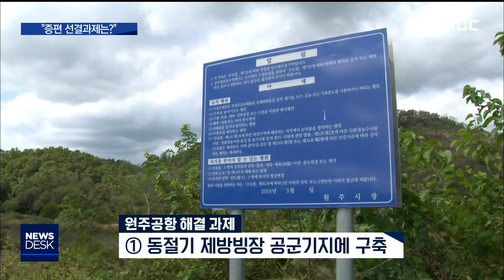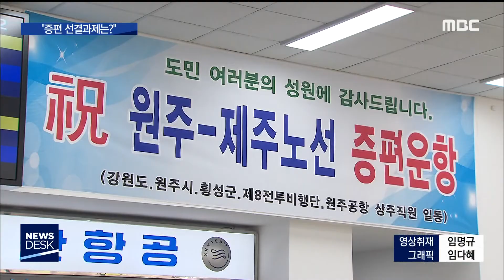2019. 10. 15 [원주MBC] 원주공항 증편, 선결 과제는?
■ 원주공항 원주-제주 노선이
지난 6개월 동안 선호시간대 증편되면서
큰 호응을 얻었는데요,

겨울철 안전상의 이유로 다음주 주말부터
증편이 중단됩니다.